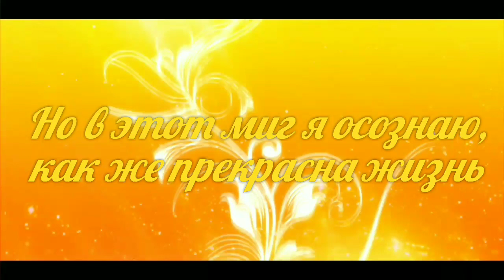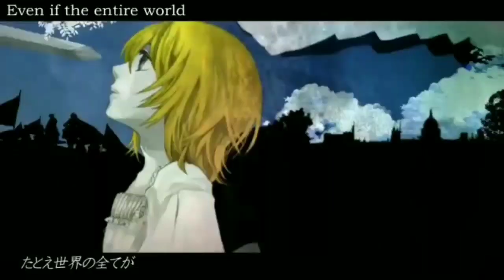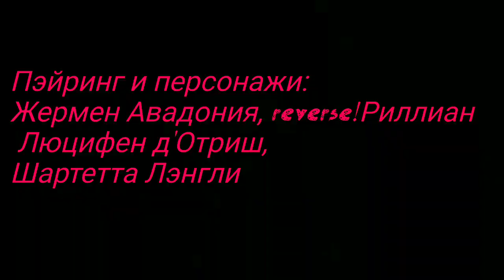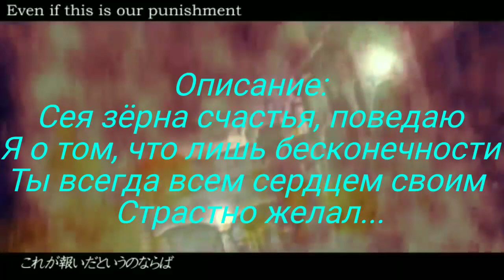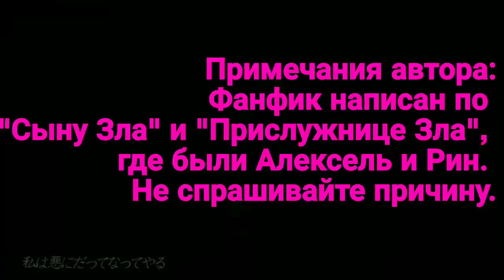Но в этот миг я осознаю, как же прекрасна жизнь